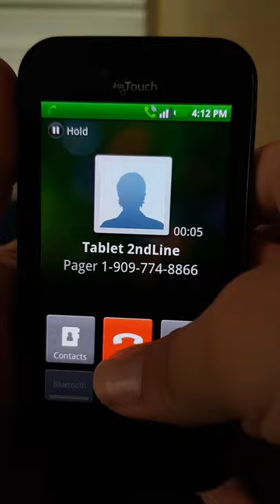T-Mobile MyTouch by LG dialing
LG E739